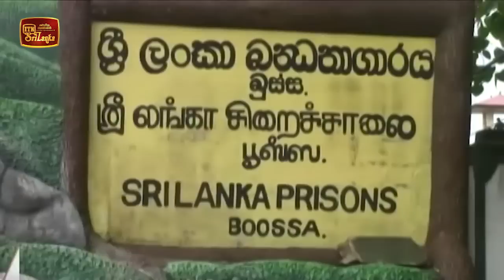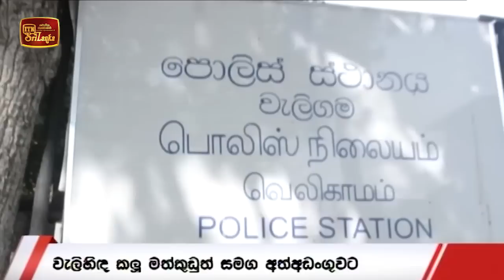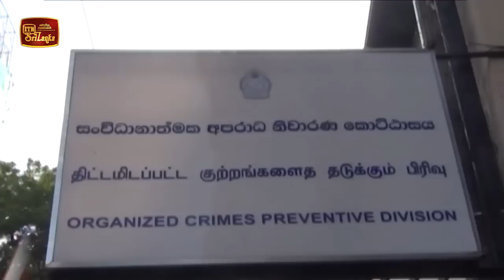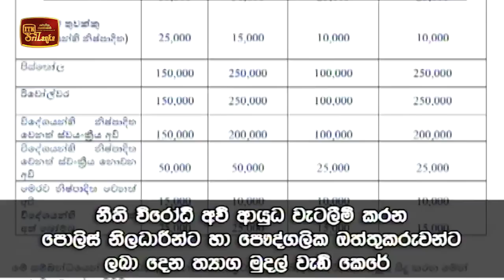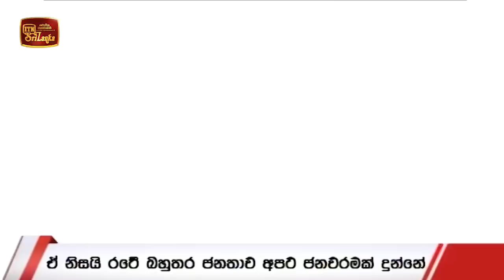ITN News 2020-09-11 | 06.30 PM